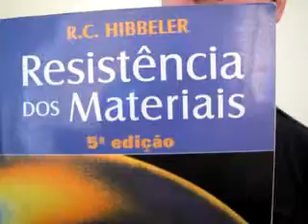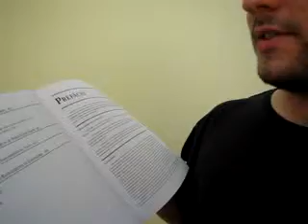ML 165951220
Video Migrado